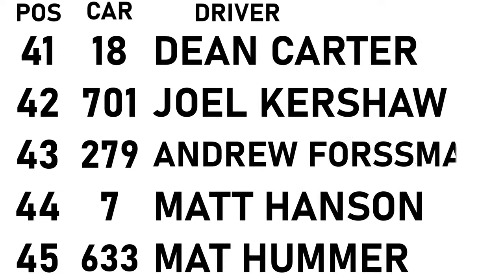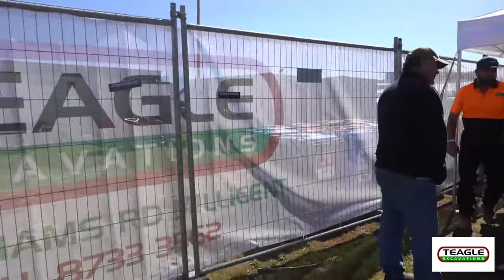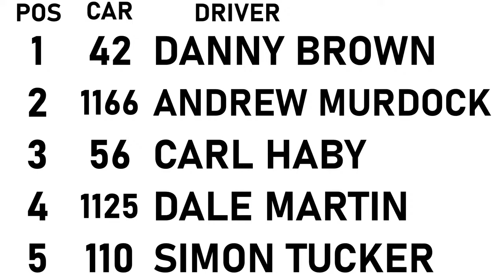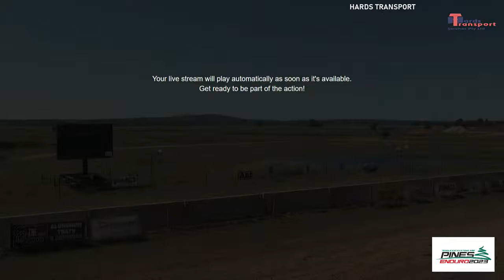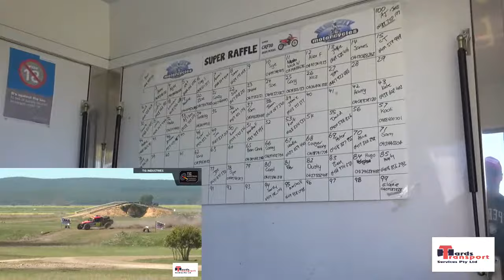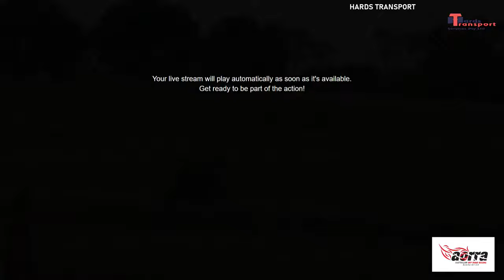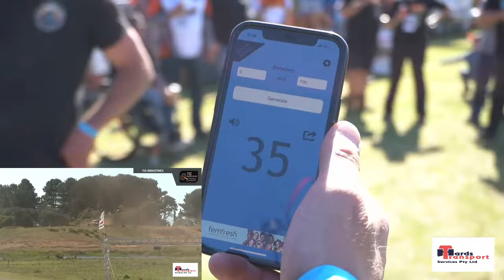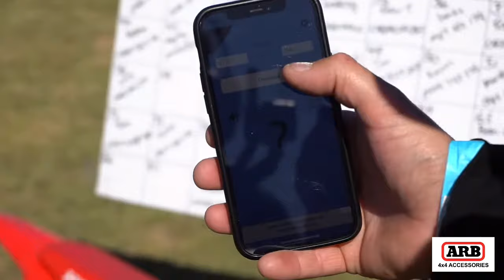LIVESTREAM SUNDAY | Race Day (In the Pine Forest) | 24 September | 2023 Pines Enduro | Millicent SA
Sunday’s main event gets underway at Teagle’s Quarry at 8:30am.
Competitors will start from slowest to fastest based on their best short course or prologue lap time.
The race is approximately 390km in total length and consists of 6 laps of a 66km course, with competitors starting two at a time at 1 minute intervals. Competitors will race a total of 6 laps with two 30 minute breaks after laps 2 & 4.
From the spectator area you can view around 5km of the course which involves many jumps and competitive terrains for your entertainment.